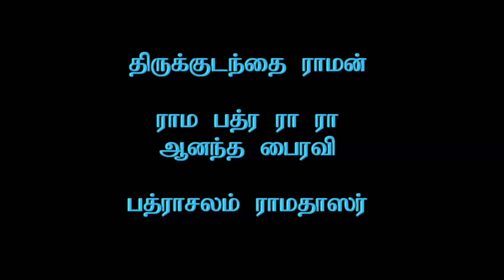Kumbakonam Raman - Rama Badra Ra Ra - Aananda Bairavi_Badrachalam Ramadasar_3m 37s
Kumbakonam Raman - Rama Badra Ra Ra - Aananda Bairavi
கும்பகோணம் (திருக்குடந்தை) ராமஸ்வாமி கோவில்
ராமபத்ர ரா ரா - ஆனந்தபைரவி  - பத்ரசாலம் ராமதாஸர்